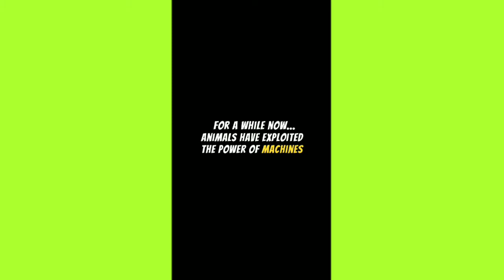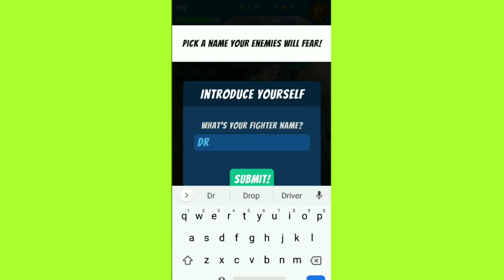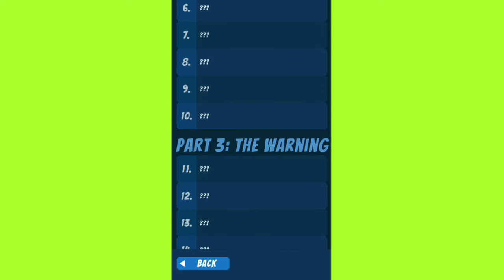Machinal Instinct | Gameplay | 2020 | Dr. NoobGamer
Rise to the top of the food chain in the best realtime mech-animal fighting game

Once the human race mysteriously disappeared without a trace, our fluffy friends were left free to explore a world full of cool gadgets and powerful machines... and once they tasted power, there was no coming back!

Now they compete every year in a worldwide mech-animal battle tournament where only one will be crowned champion... and the rest will become prey.

Features:

* Select from 6 cute but fearless mech pilots, the best from all over the world.
* Customize your fight style:
** 3 different types of melee weapons: axe, fist or chain.
** 2 different types of ranged weapons: grenade or rocket.
* Win supply boxes and get rewards to pump up your mech.
* Unlock and combine dozens of upgradable mech parts.
* Play in 3 different astonishing battle arenas.
* Fight, loot, upgrade and climb that leaderboard!

Join more than 22 million players from all over the world who enjoy our games!